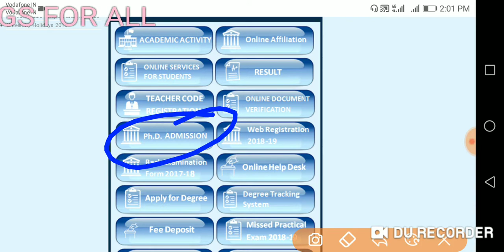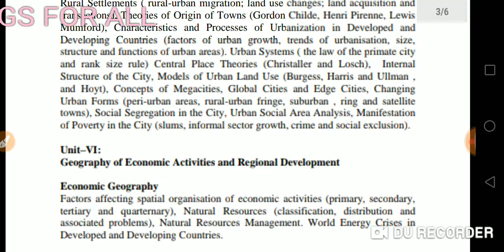Agra University PhD Entrance syllabus 2019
This video is for entrance syllabus PhD 2019

PhD 2019

Gs for all welcomes every student who wants to know about gs subjets like Polity ..history ..geography..economy.. Ecology. /competitive exam and education related information...